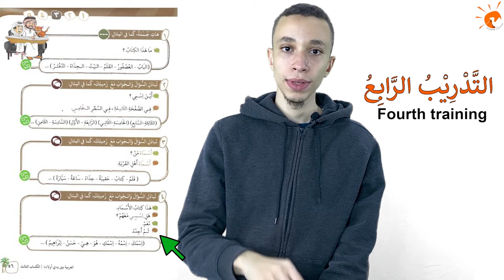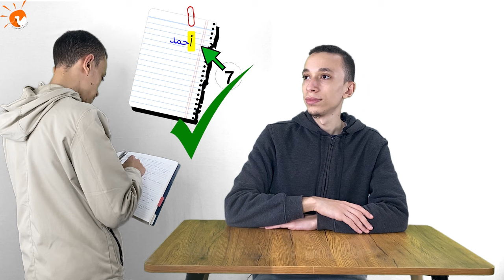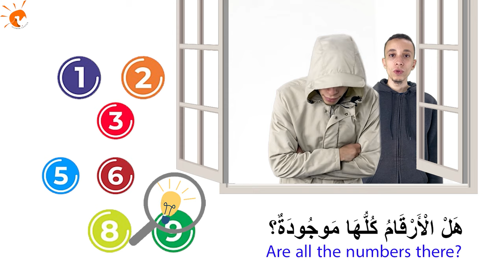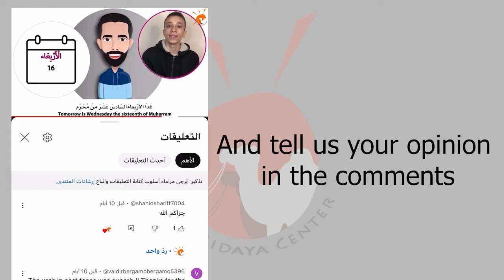كتابُ مَن ؟ (30) | ?Learn Arabic Easily |Whose book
الوحدة السادسة (أسماء أهل القرية) من الجزءالثالث (كتاب: العربية بين يدي أولادنا)
في هذا الدرس تتعلم :
لِمَنْ هَذه الأشياءِ؟
كتاب من ؟
كُرةُ من؟
لُعبةُ من؟
هل الأشياء موجودةٌ أم لا ؟
(اسمهُ- اسمها - اسمي)
والمزيد من الأمثلة والتدريبات

you can entering a real class with one of our teachers,
whether you are a female or a child